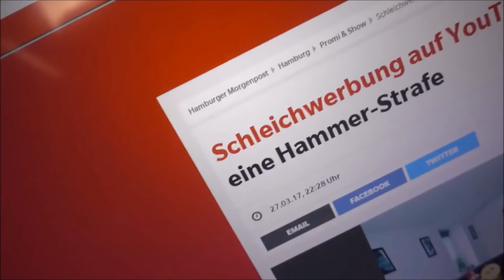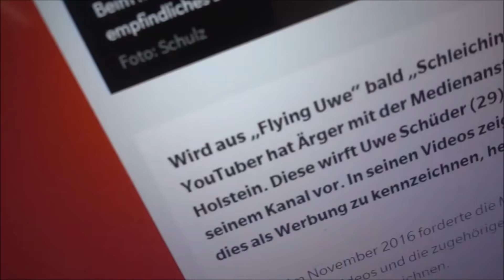Wenn die Medienanstalt auf YouTubern, wie @flyinguwe , "rumprügeln" will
Ab sofort sollten YouTuber nur noch vor einfarbigen Wänden drehen, nicht, dass diese noch SCHLEICHWERBUNG in ihre Videos mit einbauen...